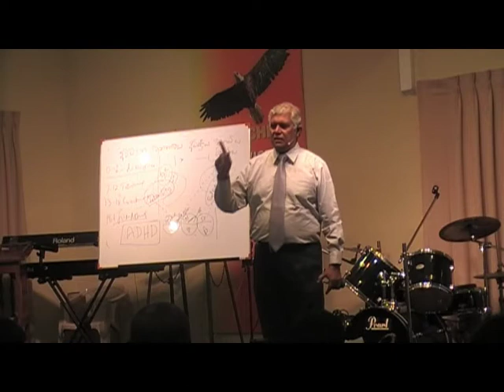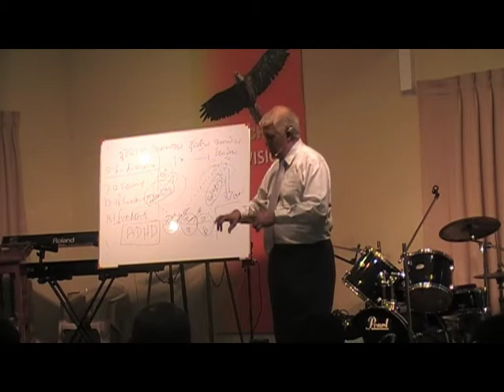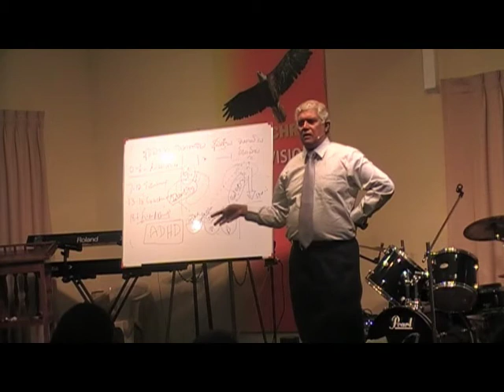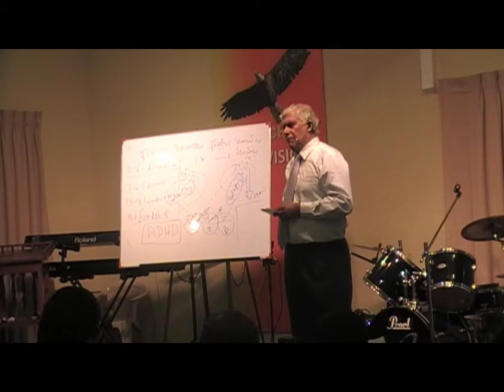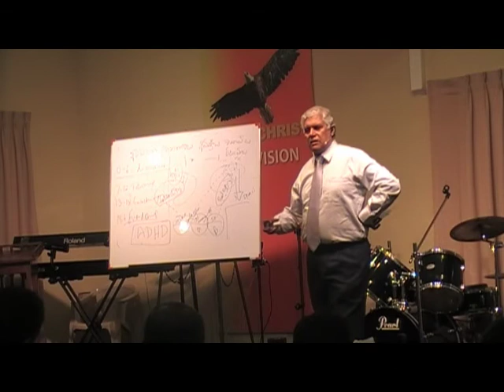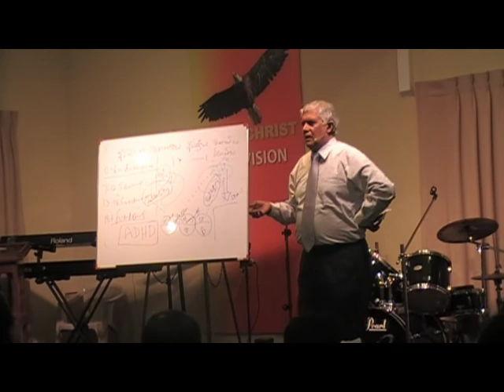Child Star - Part 11 - Dr.Lalith Mendis @ Brookside